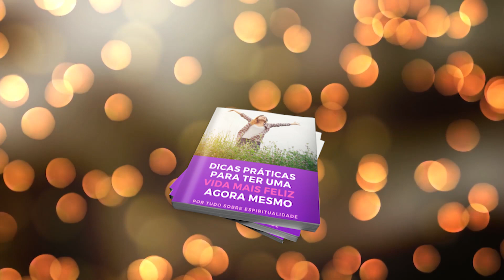😥 MEDITAÇÃO PARA TRISTEZA | Meditação Guiada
Olá, bem vindo.

No vídeo de hoje trouxemos uma Meditação Guiada para te ajudar a acabar com a Tristeza e a Acalmar o Coração.

A tristeza é uma das emoções básicas dos seres humano, ela faz parte da gente, como o medo, a felicidade e a raiva.

A tristeza pode aparecer como uma resposta para um evento desagradável, alguma decepção, a perda de um ente querido e outras coisas-

Inclusive é possível se sentir triste mesmo sem nenhum motivo aparente.

É normal que a gente experimente a tristeza em alguns momentos da nossa vida, porém, a tristeza costuma durar mais do que as outras emoções. porque a gente acaba gastando mais tempo pensando nisso.

Repassar e reviver os nosso pensamentos e sentimentos tristes a todo o momento pode nos levar a depressão e fazer que fique ainda mais difícil de superar essa tristeza-

Mas existem algumas coisas que a gente pode fazer para superar esses momentos difíceis.

Uma delas é exatamente a prática da Meditação.

A Meditação nos ajuda a prestar atenção no nosso momento presente, fazendo com que a gente veja com mais clareza como nos sentimos em relação aos nossos sentimentos

E Assim nós percebemos melhor os nossos pensamentos negativos e estressantes.